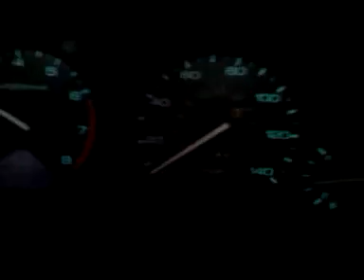I didn't know I was speeding!